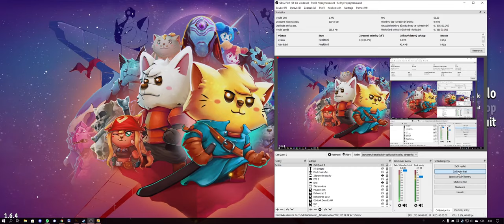Cat Quest II – Zkouším, o čem že ta hra je :-D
Je to celé takové mňoukací, no :-)